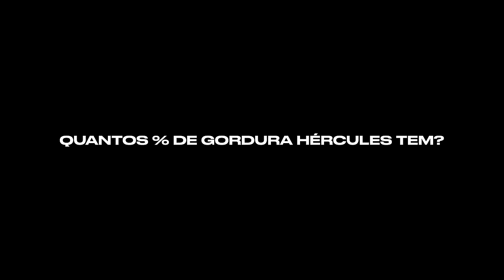HÉRCULES IMPRESSIONA DONAIRE E CRUZ NA AVALIAÇÃO!!!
Hércules nunca descobriu seu percentual de gordura e hoje chamamos Rodolfo Peres referência em Nutrição esportiva, para proporcionar uma experiência única para ele.